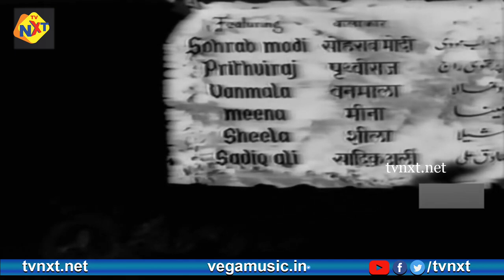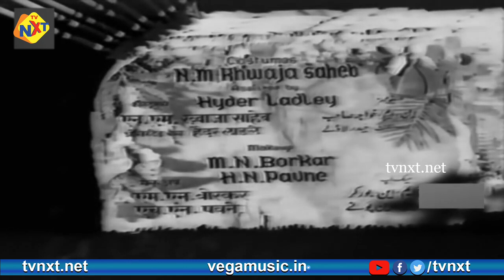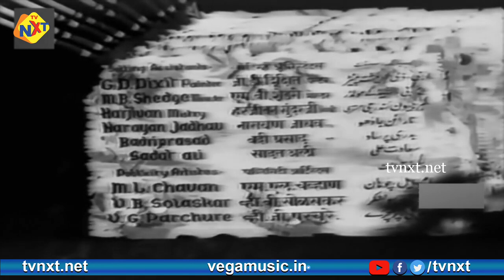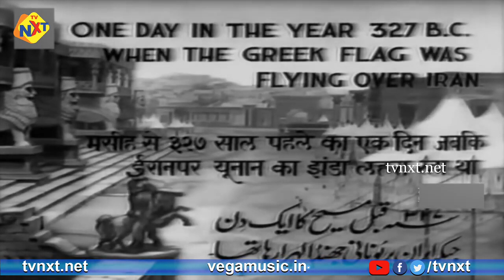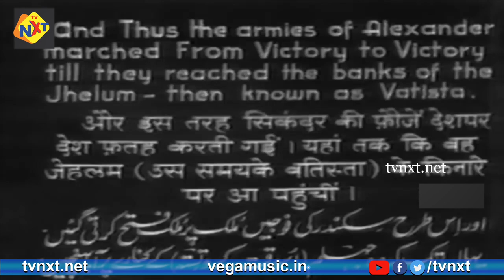Sikandar ( सिकंदर ) 1941 Hindi Full Movie | Prithviraj Kapoor, Sohrab Modi, Vanmala | TVNXT HINDI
Watch To  Sikandar ( सिकंदर ) 1941 Hindi Full Movie | Prithviraj Kapoor, Sohrab Modi, Vanmala On  TVNXT HINDI

MOVIE   :                        Sikandar ( सिकंदर )
CAST    :                         Prithviraj Kapoor, Sohrab Modi, Vanmala , Meena, Sheela
PRODUCER :                 Sohrab Modi
DIRECTOR   :                 Sohrab Modi
YOR              :                 1941